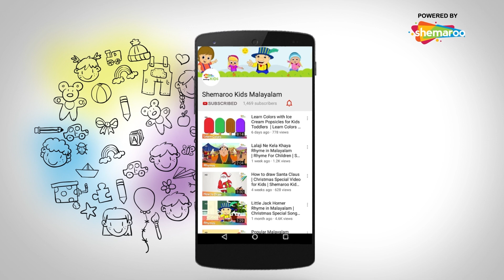Fish Queen Rhymes with Bal Ganesh Plus More Songs Collection for Kids | Shemaroo Kids Malayalam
Shemaroo Kids Malayalam presents to you popular Nursery Rhyme ‘’Machhli Jal Ki Rani Hai”. This rhyme is one most popular rhyme for kids and definitely the first one that kids love to learn. This nursery rhyme is popular among all kids. The fun music and the colourful animation add to the video. Enhance your kid’s Malayalam language and encourage them to embrace Indian culture even better.